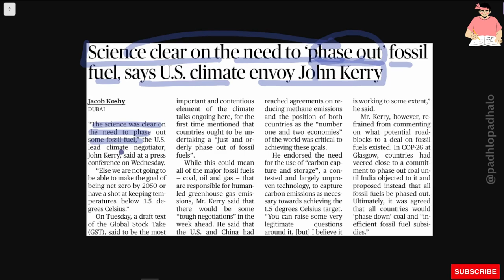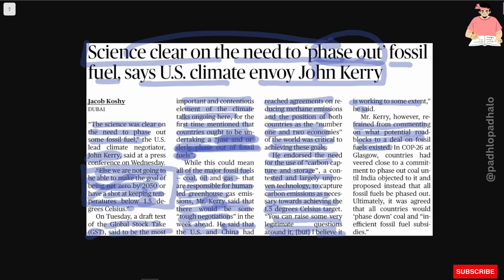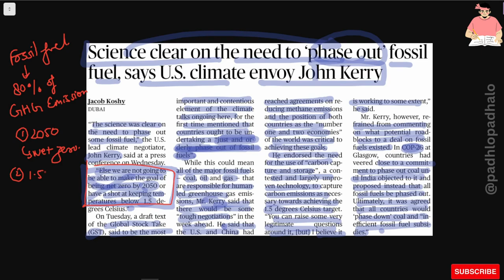Need to phase out fossil fuel.